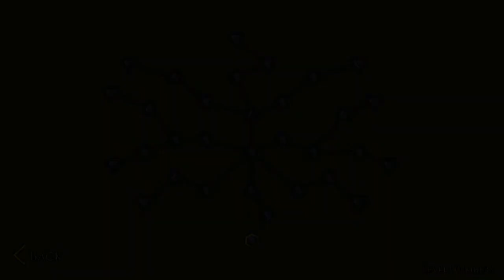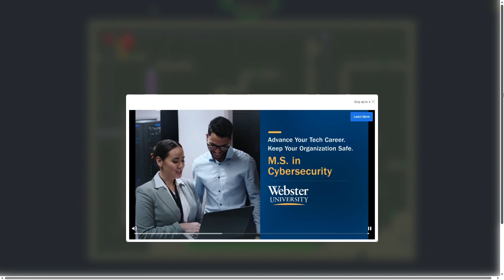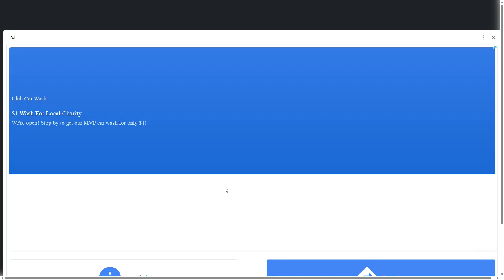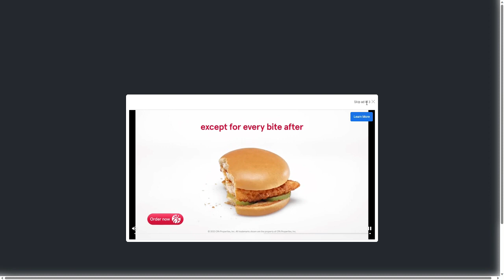Fireboy and Watergirl - Couple Gameplay (Ft. Wittlesushii)